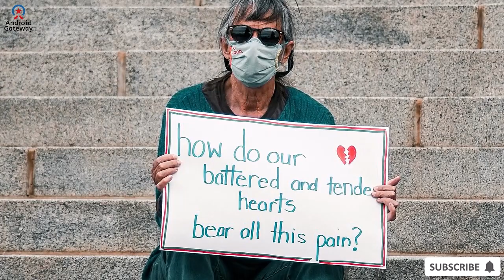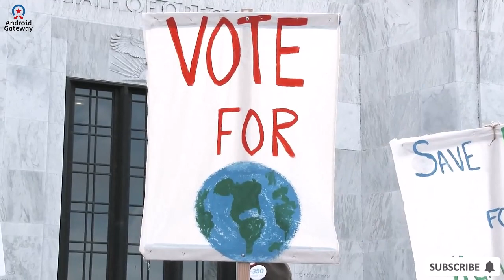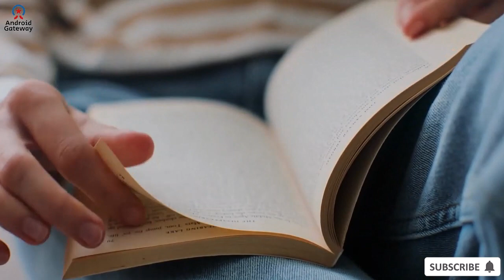So, They Planned This All Along...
Embark on a profound exploration with Jordan Peterson as he navigates the intricate web of challenges facing the Western world and its political landscape in this enlightening video. With his characteristic blend of insight and clarity, Peterson delves into the core issues plaguing Western societies, from cultural divisions to economic disparities.

In a penetrating analysis, he scrutinizes the shortcomings of political parties, highlighting their failures to address the underlying concerns of citizens and navigate the complexities of contemporary governance.

Through compelling anecdotes and astute observations, Peterson offers a compelling critique of the status quo and provokes thought about alternative pathways forward. Prepare to be engaged and enlightened as he navigates the crossroads of politics, culture, and societal values, inviting viewers to confront uncomfortable truths and envision a more harmonious future. Whether you're a political enthusiast or simply concerned about the state of the world, this video promises to stimulate critical thinking and inspire meaningful dialogue about the way forward for the West.